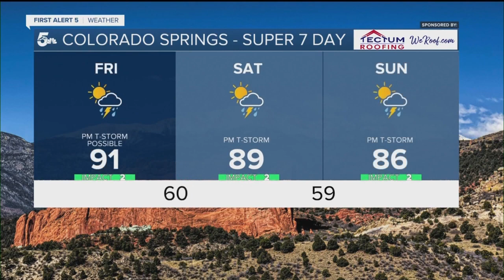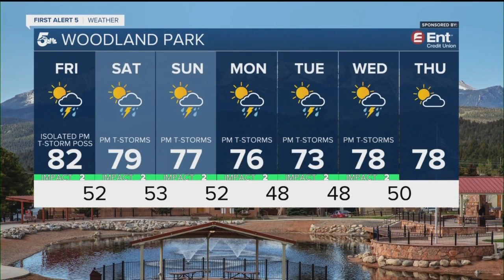Feeling the heat on Friday in southern Colorado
Over the weekend, a monsoon weather pattern will set up bringing moisture to Colorado. The bulk of the rain will fall in the San Juan mountains, west and central Colorado. A few thunderstorms will make it to the front range and I-25 corridor both Saturday and Sunday.